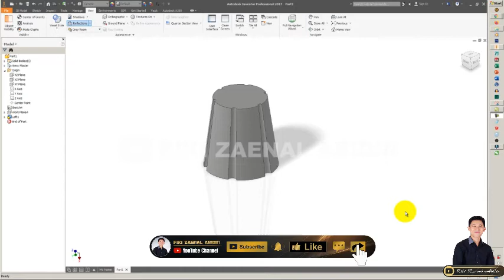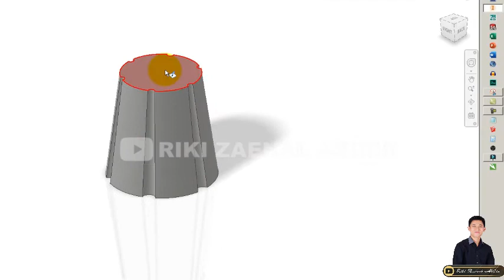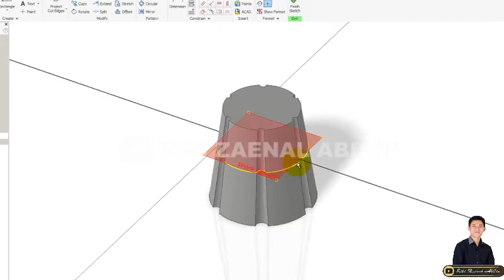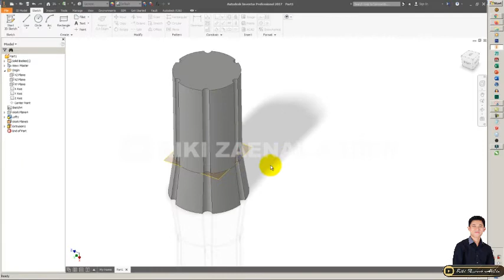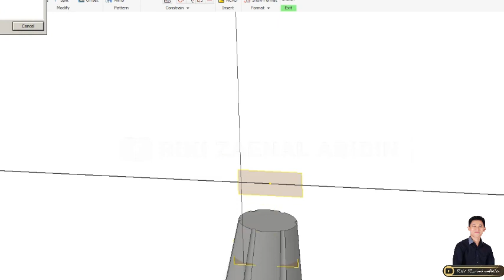AUTODESK INVENTOR | #17 PENGENALAN DASAR SKETCH PROJECT CUT GEOMETRY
Assalamu'alaikum Wr.Wb.

SEMOGA BERMANFAAT :)